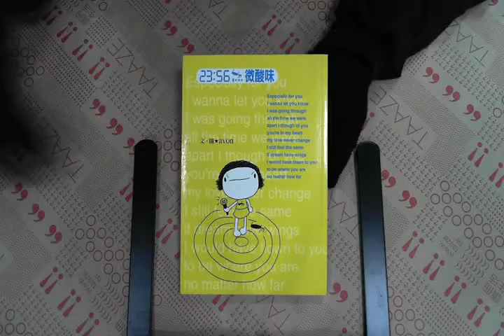TAAZE｜23:56微酸味 二手書書況 9789570347098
TAAZE｜讀冊生活網路書店「23:56微酸味」，找二手書請至